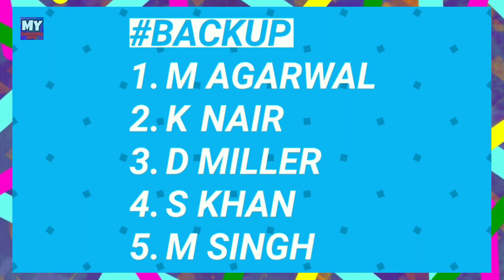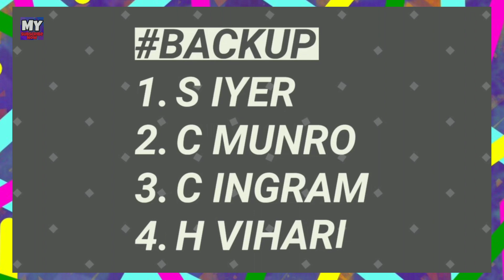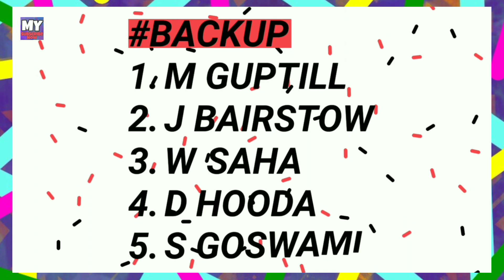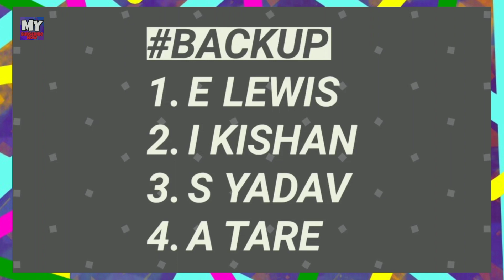IPL 2019 - List Of Top 3 Batsman Of All The 8 Teams To Play In This Season After Auction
Watch the list of all top 3 batsman to play in all the 8 teams ahead of ipl 2019 after auction.